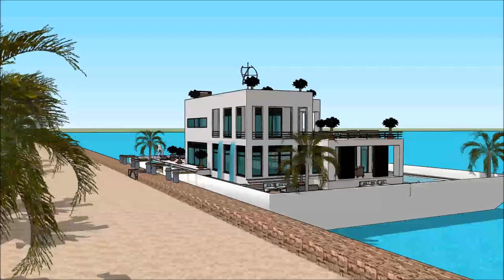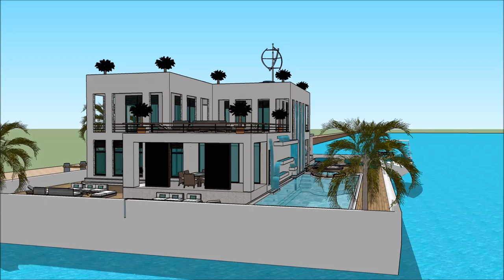ഫ്ളോട്ടിംഗ് ഹൌസ് ലക്ഷ്വറി മാൻഷൻ വാട്ടർ ഹൗസ് ബോട്ട് ഹൗസ് INDIA സ്കെച്ചപ്പ് 3 ഡി പദ്ധതി with aquati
The floating house villa houseboatzania launching an innovative high-end luxury yacht floating house villa mansion home design potentially as a display of exhibition of the ഫ്ളോട്ടിംഗ് ഹൌസ് ലക്ഷ്വറി മാൻഷൻ വാട്ടർ ഹൗസ് ബോട്ട് ഹൗസ് INDIA സ്കെച്ചപ്പ് 3 ഡി  പദ്ധതി   with aquati.

The collection of the Floating house villa houseboatzania concept of ഫ്ളോട്ടിംഗ് ഹൌസ് ലക്ഷ്വറി മാൻഷൻ വാട്ടർ ഹൗസ് ബോട്ട് ഹൗസ് INDIA സ്കെച്ചപ്പ് 3 ഡി  പദ്ധതി   with aquati consists of high luxury and architectural art pieces in minimalism combined with living on the waterfront of the harbour.

The floating house villa mansion yacht design has the basis to sustain living with high standards and contemporary structural design ഫ്ളോട്ടിംഗ് ഹൌസ് ലക്ഷ്വറി മാൻഷൻ വാട്ടർ ഹൗസ് ബോട്ട് ഹൗസ് INDIA സ്കെച്ചപ്പ് 3 ഡി  പദ്ധതി   with aquati with numerous of prospects for excessive living and celebrating the desire of life worldwide: